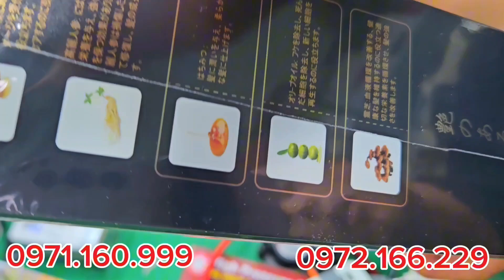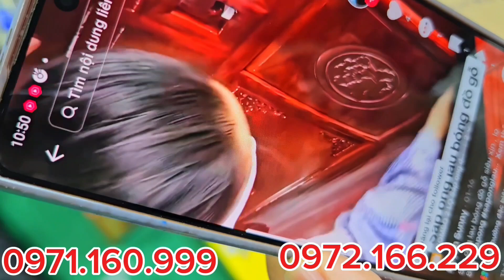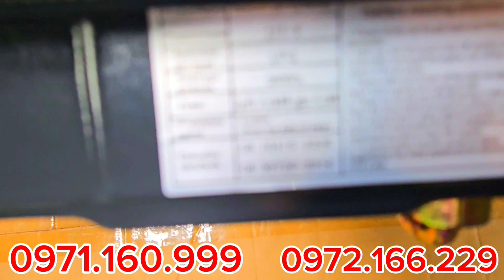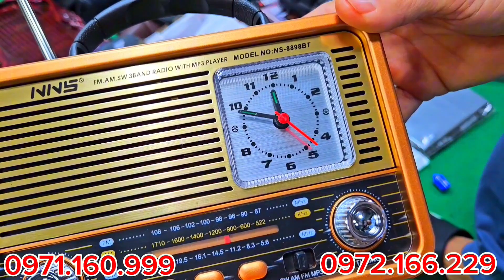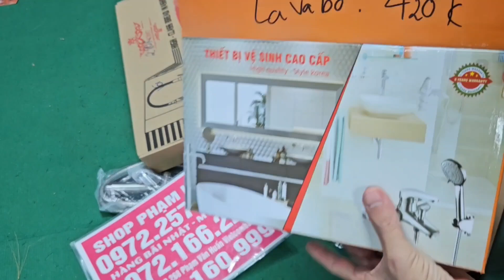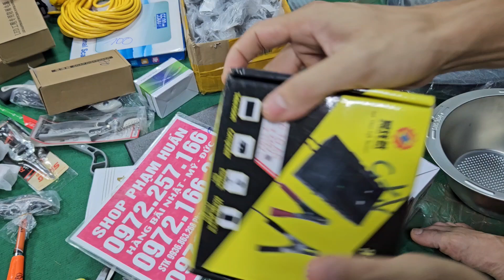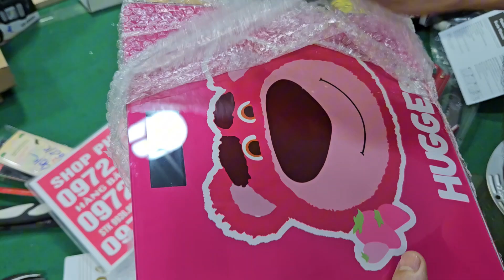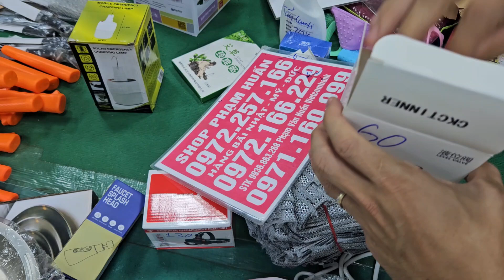Bộ dao Đức, chăn ga nhật 5 món lên mẫu mới cần câu cá nhất, chuông báo chộm mic karaoke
Chổi tách nước. két sắt mini, Bóng đèn nhật siêu sáng, quạt tích điện điện, đồ gia dụng nhật bãiẤm siêu tốc Đức, đèn dầu, xà bông nhật, dầu gội phủ bạc, kem đánh răng Nhật, Hàn, thuốc nhỏ mắt. Bộ dao Đức, chăn ga nhật 5 món lên mẫu mới cần câu cá nhất, chuông báo chộm mic karaoke